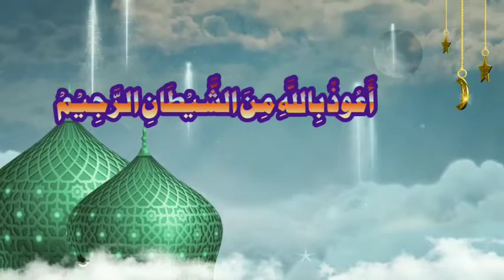tafseer surah Al Baqra verse 188||Mufti Hafiz Irfanullah saifi